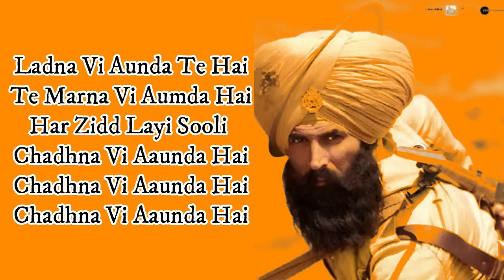Ajj Singh Garjega (LYRICS) - Kesari | Akshay Kumar & Parineeti Chopra | Jazzy B | Chirrantan Bhatt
A beating heart with pride & power!  Presenting "Ajj Singh Garjega" from Kesari sung by Jazzy B.

Song name - Ajj Singh Garjega
Singer -Jazzy B
Music Director - Chirrantan Bhatt
Lyrics -  Kunwar Juneja
Arranged & Programmed by  Pritesh Mehta
Tumbi and Strokes - Tapas Roy
Background Vocals - Sanjeet Thomas, Sudhanshu Shome, Rakesh Deol, Aman Khan
Song mixed and mastered by Vinod Verma
Jazzy B vox recorded by JASSI Bros at Garhshankar Studio
Special thanks - Gurpreet Singh - One Digital Entertainment

LYRICS -

Pag Rang Kesari
Te Gale Vich Gaani
Baanh Vich Kada
Ye Hai Singh Di Nishani

Chaudi Chhaati Dull Dull
Paindi Hai Jawani
Singh Mashoor Saare
Dinde Ne Salami

1 – 1 Singh Sawa Lakh Utte Bhari
1 – 1 Singh Sawa Lakh Utte Bhari
Vairiya Da Dil Tej Dhadkega

Chak Le Hun Hathyaar
Ve Aaj Singh Garjega

Ve Ajj Singh Garjega

Haneriya Tufaan Aage
Singh Naiyo Dolda
Singh Jaisa Soorma Ni
Koi Jag Bol Da
Koi Jag Bol Da, Koi Jag Bol Da

Ladna Vi Aunda Te Hai
Te Marna Vi Aumda Hai
Har Zidd Layi
Sooli Chadhna Vi Aaunda Hai
Chadhna Vi Aaunda Hai

Thok Dhok Seene Ve
Variya Nu Lalkaarange
Gin Gin Thak Jaugge
Anne Assi Maarange
Shikhiya Noorani
Assi Saanha Ch Utaari Ae
Jaan To Vi Jaada Saadi Aan Payaari Ae

Jung De Maida Wich Jad Utrega
Bijli To Jaada Ajj Kadkega

Garjega Ve Aaj Singh Garjega
Garjega Ve Ajj Singh Garjega